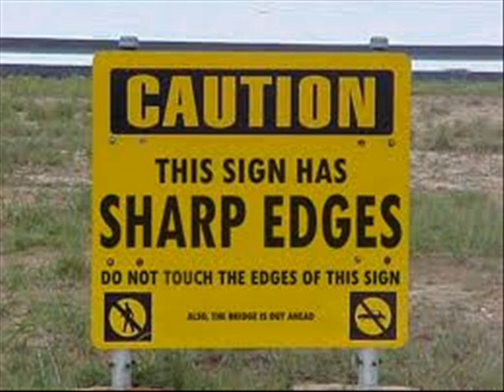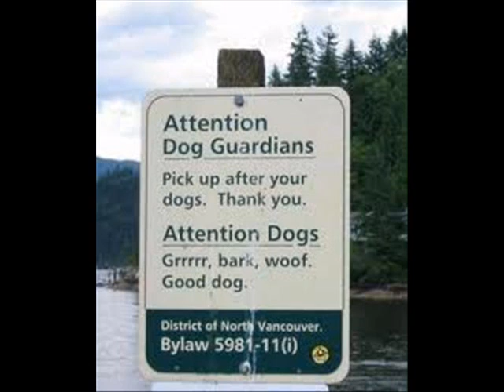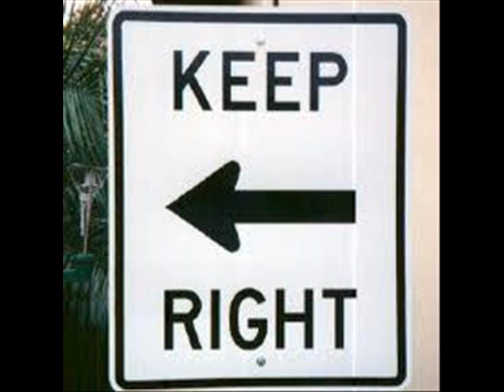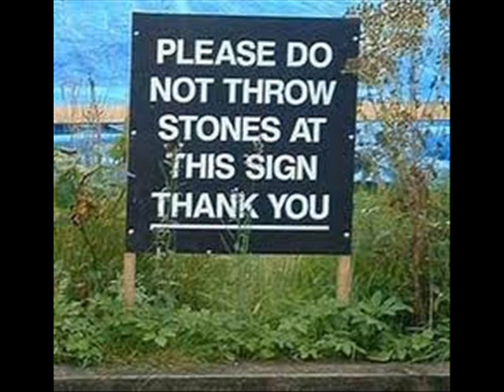Lady Jane + Pics (Rolling Stones cover)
Rolling Stones cover of Lady Jane